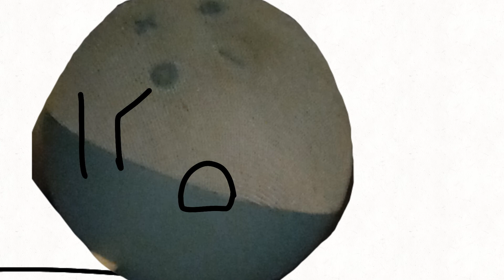When someone asks for Alexa